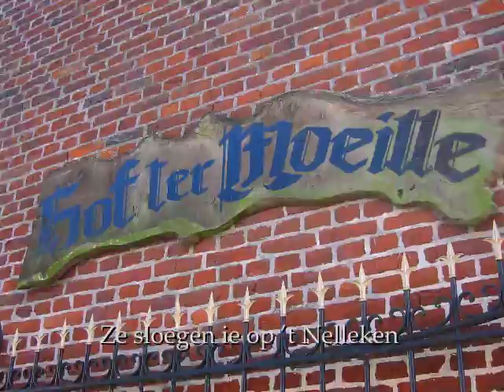Et es van Aizeringen (Het Eizeringen-lied)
Tekst en muziek: Walter Evenepoel

Ge moetj ons nie gon zuken in boek of in gazet,
Je moet ons niet gaan zoeken in een boek of in de krant
We stoeën ni in de folders van Sunair of Club Med.
We staan niet in de folders van Sunair of Club Med
Mo toch es ie vanalles, dagge niev'ranst anders venjt,
Maar toch is hier zoveel dat je nergens anders vindt
Ve gezellegaëd en vriendskap, dou stoeë men vé bekenjd...
Voor gezelligheid en vriendschap, daar staan we voor bekend...

Et es van Aizeringen da waële wille zingen,
Het is over Eizeringen dat we willen zingen,
't es nievest zoe plezant in gieël 't Pajotteland,
Het is nergens zo plezant in heel het Pajottenland,

Waëln emmen ie gruun euvels en uuëk een echt kastieël.
Wij hebben hier groen heuvels en ook een echt kasteel.
Va boskozje en skuuën oekskes, dovan krege w' ons dieël.
Van bossen en mooi hoekjes, daarvan kregen we ons deel.
En 's zondous nou de uuëgmes, dèèn es't ie nog et best,
En 's zondags naar de hoogmis, dan is het hier nog het best,
Want we zèn verzekerd tegen de gruuëten dest!
Want we zijn verzekerd tegen de grote dorst!

In de jouren detienonderd, dein zat 't ernt ie ferm op,
In de jaren dertienhonderd, zat het er hier ferm tegen,
Ze sloegen ie op 't Nelleken op makanders ele kop.
Men sloeg hier op ' t Nelleken op elkaars hoofd
Mo da's een ou istoure, da zied i na nemieë,
Maar dat is een oude geschiedenis, die men hier nu niet meer ziet
Alieeën nou e zwour wiekend, doet onze kop nog zie...
Alleen nog na een zwaar weekend hebben wij nog hoofdpijn...

Want et es van Aizeringen da waële wille zingen,
Want het is over Eizeringen dat we willen zingen,